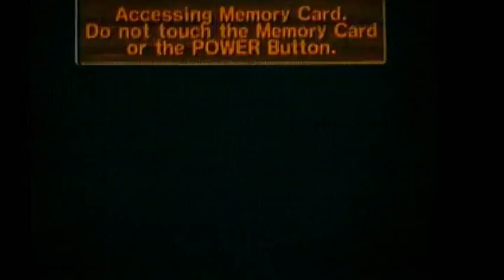Super Monkey Ball 2 Walkthrough Part 30: Ball Sports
Well, this is Super Monkey Ball 2 after all. :3

Party games covered:
Monkey Bowling 2 Part 2/2
Monkey Golf Part 1/2